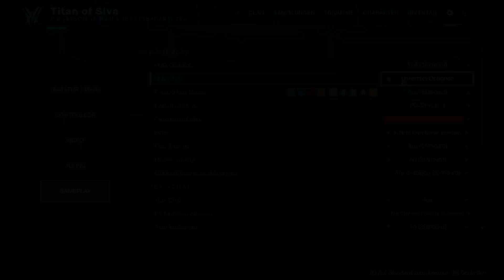Destiny 2 Beyond Light part #241 Versengte Sieben (Lp part #409)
Destiny 2 Beyond Light part #239 Versengte Sieben in diesem part werden wir ein team versengt match machen